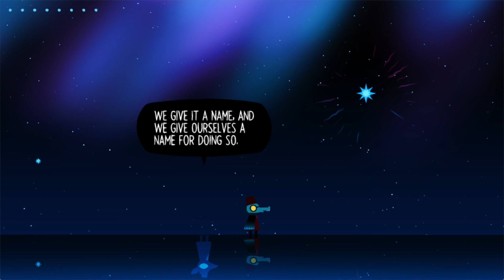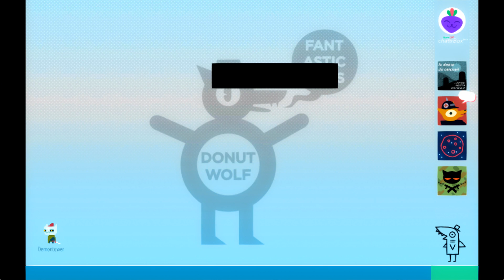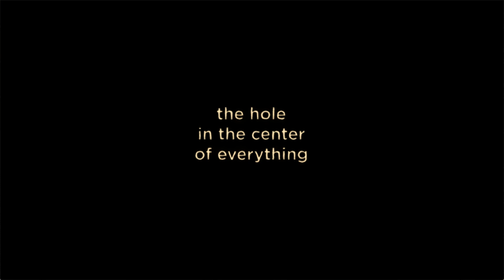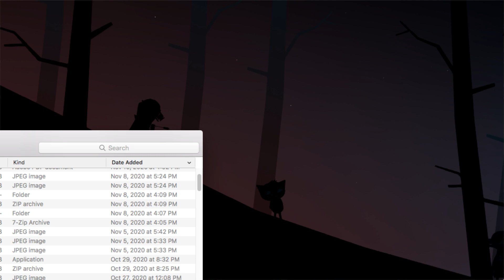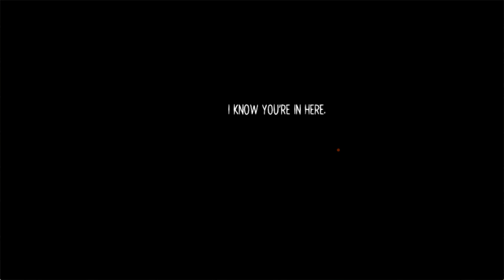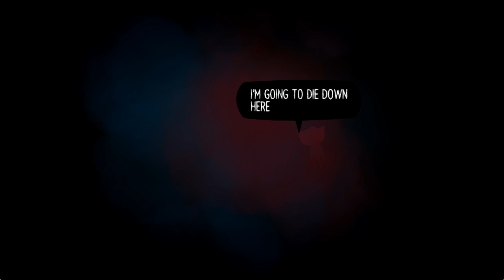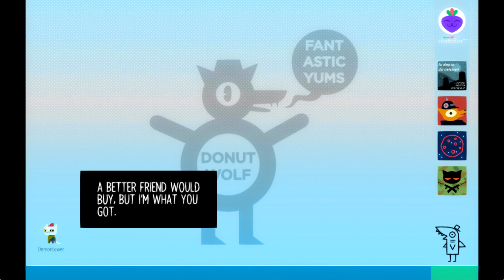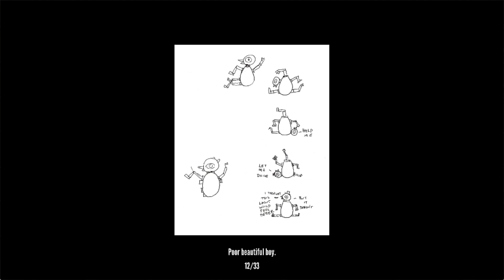Let's Blindly Play Night in the Woods - Stream 18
Originally broadcast live via Twitch 12/26/20

Come watch us live every Thursday and Saturday at 8:00pm central time!